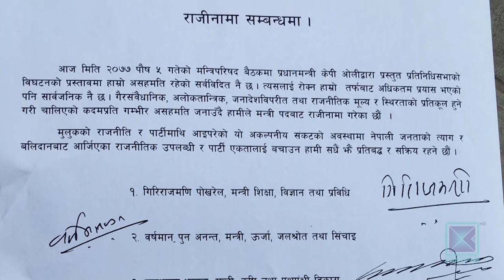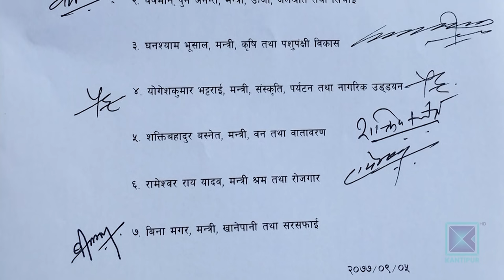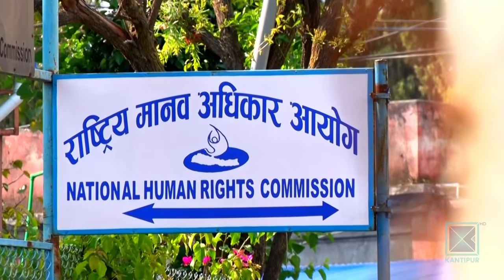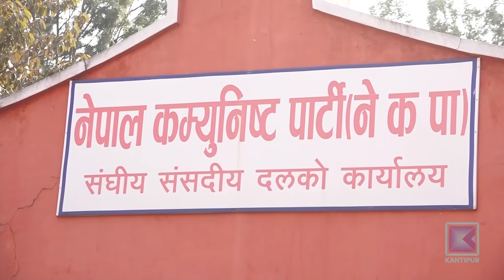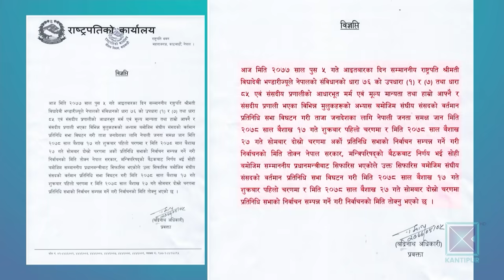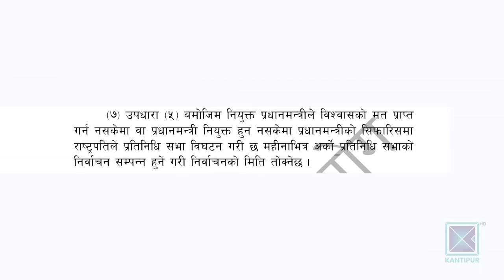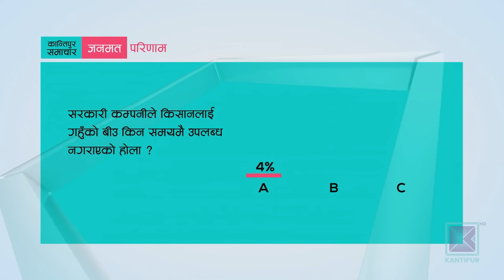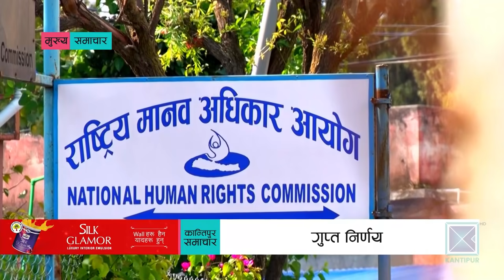Kantipur Samachar | कान्तिपुर समाचार, ०५ पौष २०७७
* प्रतिनिधिसभा विघटन / वैशाख १७ र २७ गरी दुई चरणमा आमनिर्वाचन घोषणा / प्रधानमन्त्री ओलीको सिफारिस विना कसैको परामर्श राष्ट्रपतिद्वारा सदर ।

* प्रधानमन्त्री ओलीलाई पार्टीबाट हटाउने नेकपाको तयारी / अनुशासनको कारवाहीका लागि केन्द्रीय समितिमा प्रस्ताव लैजाने स्थायी समितिको निर्णय / ओली पक्ष बैठकमै गएन ।

* संसद विघटनको विरोध गर्दै दाहाल-नेपाल पक्षका ७ मन्त्रीको सामूहिक राजीनामा / गृहमन्त्री थापा र उद्योग मन्त्री भट्टको ओलीलाई साथ ।

* ओली कदमको चौतर्फी विरोध / ठाउँठाउँमा प्रदर्शन / नेकपाको विरोधी खेमा र प्रतिपक्षी दलहरु मोर्चाबन्दीको तयारीमा / कांग्रेस भन्छ- जनमतकै अपमान ।

* प्रतिनिधिसभा विघटनअघि नै संवैधानिक निकायहरूमा नियुक्ति सिफारिस गरेको खुलासा / अख्तियार प्रमुखमा राई र मानव अधिकार आयोग अध्यक्षमा मगर / वैधानिकतामा भने प्रश्न ।